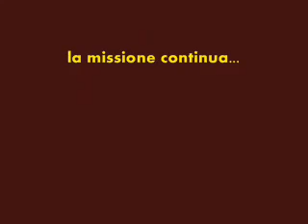A CACCIA DI SILURI OVER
A caccia di siluri con Ruggi del team Pegs...
bell'esemplare sul metro e 50 pescato sottoriva...